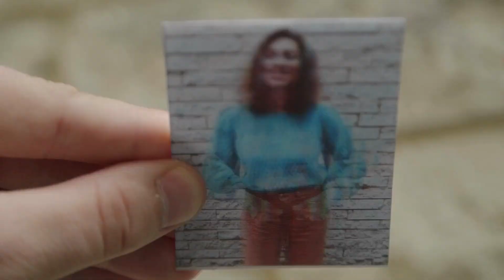How it works - fotostax Motion in 3 steps